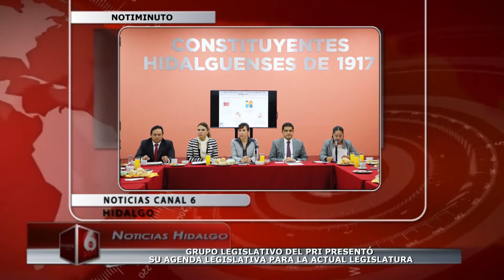NOTIMINUTO 6 DE NOVIEMBRE